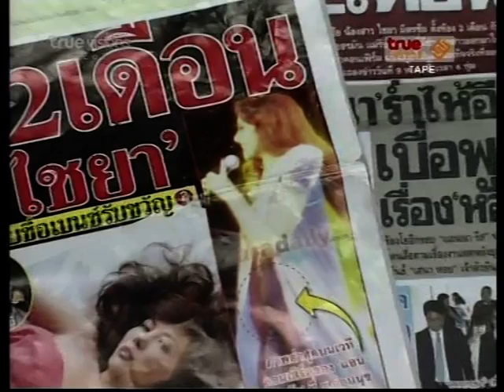Nim @ TrueInsideNews 10 May 2010